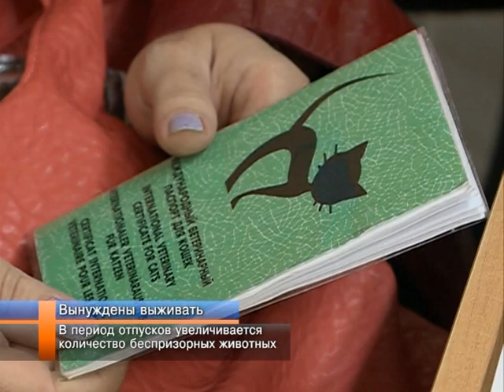В период отпусков увеличивается количество беспризорных животных.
Сезон четвероногих беспризорников продолжается. Волонтёры организации «Подари мне жизнь» бьют тревогу. С каждым днём в питомнике появляются все новые собаки и кошки, которых новоуренгойцы, уезжая в отпуск, просто выбрасывают на улицу, хотя оформление проездных документов на четвероногих любимцев много времени не занимает. Как бороться с черствостью горожан, а также с бесконтрольным ростом числа лохматых бродяг, узнавала Юлия Кролова.